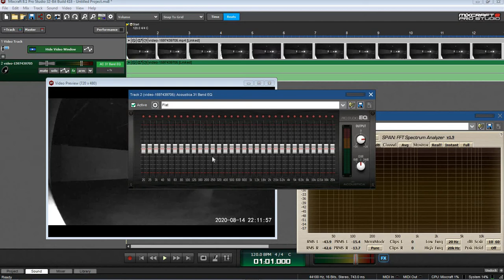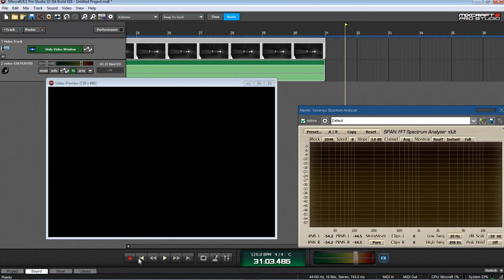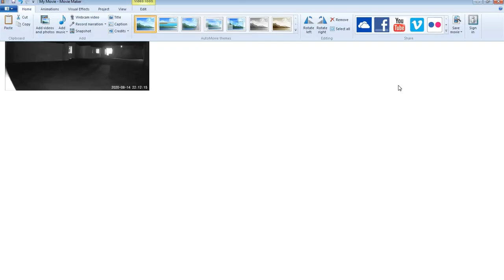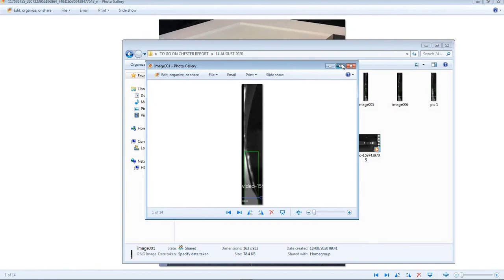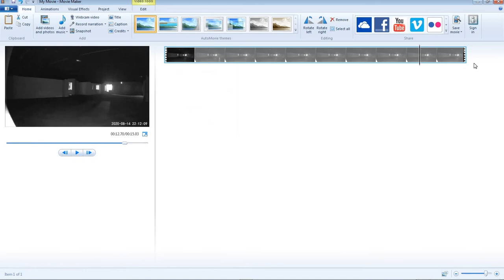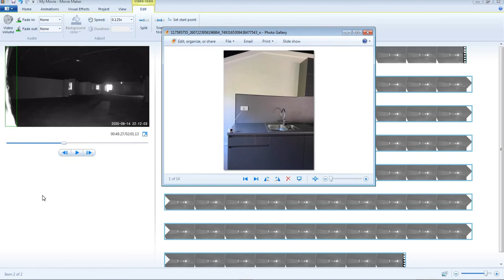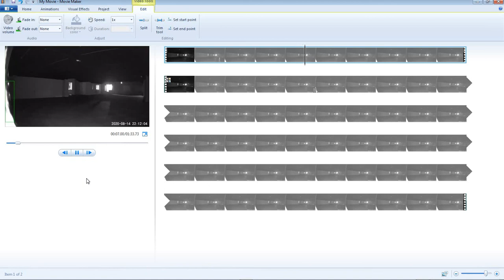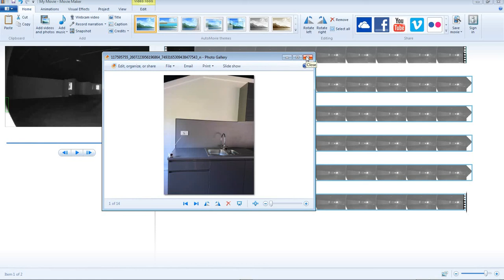158 | Chester investigation Unusual light anomaly 14th August 2020 22.11hrs.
CCTV alarm. Loud sound at the start of the footage is a loud vehicle. To the left, slow-moving streams of light emerge. A serious consideration for the anomaly are strands of a spiders web.